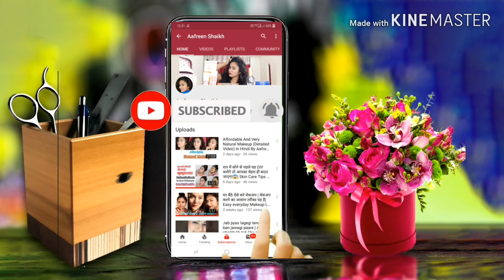Reaction To Hasnain Khan Team 07 2019 Latest Videos Collection By Aafreen Shaikh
●A Big Thank You To All Of You for Your Love & Support.
You Can Follow Me On